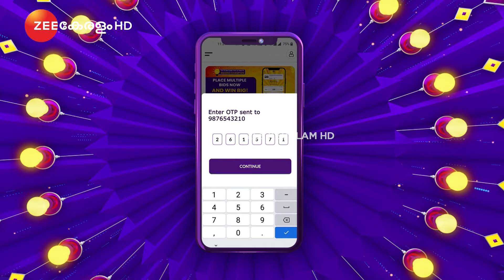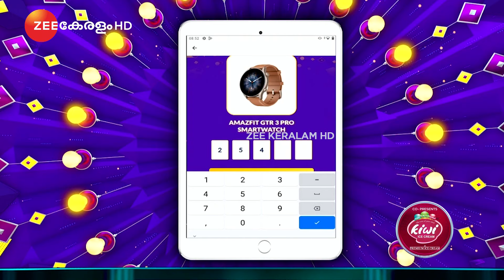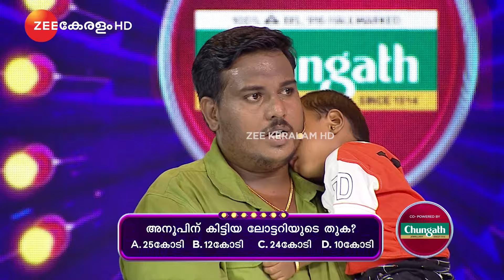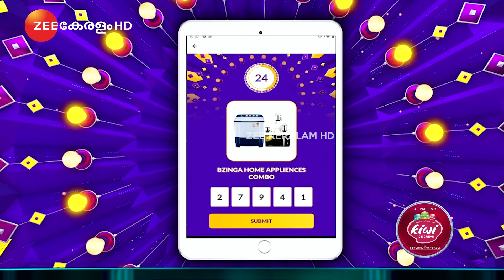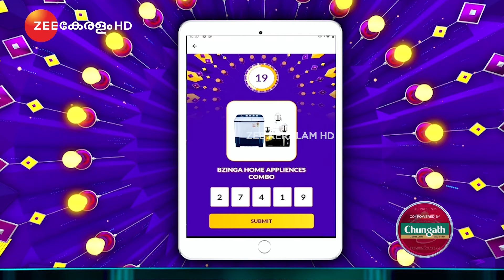Bzinga Family Festival | Episode 13 | 16 Oct 2022 | Full Episode | Govind Padmasoorya | Zee Keralam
Welcome to the 13th episode of the Bzinga Family Festival.
We have the families of Anoop and Jayabalan, who will grace our stage in this episode.
Despite coming from a low-income background and working as an auto driver, Jayabalan made sure his children had a quality education. He had been playing lotteries for the past 30 years, but his luck finally changed with the Onam bumper 2021 lotto, where he won Rs 12 crores in cash.
Anoop is also an auto driver with numerous debts. His family was preparing to relocate to Malaysia for better employment chances until this year, when they won the Onam bumper 2022 lottery and won at Rs. 25 crores.
Are you interested in finding out which family WON products worth Rs 26,000? Watch the entire episode right away!
Tune into the Bzinga Family Festival every Sunday at 06:30 PM only on Zee Keralam and Zee5.
Connect with Bzinga on social media.